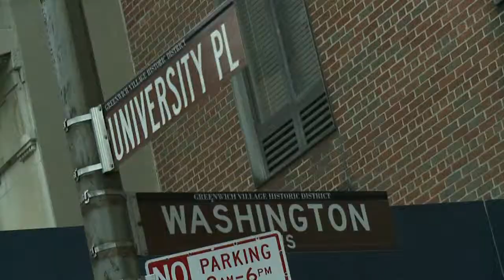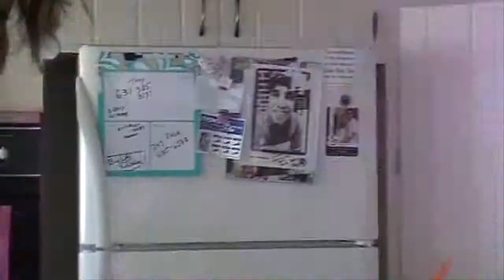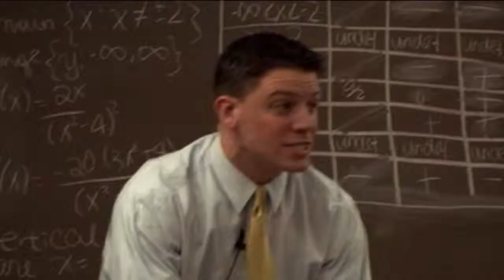Mariann From Brooklyn at the premier of Blood Kisses